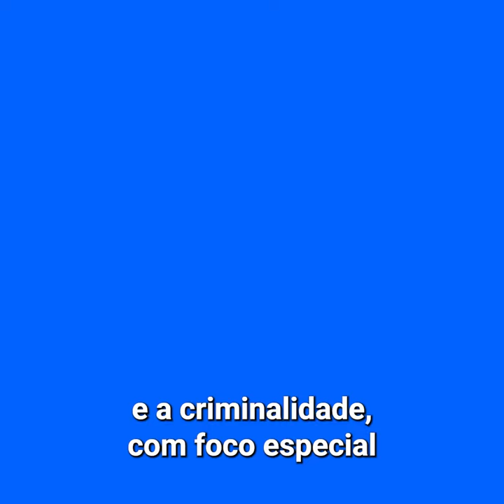Você sabe o que faz a ONU no Brasil?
🇺🇳 🇧🇷 O Sistema das Nações Unidas no Brasil, também conhecido como ONU Brasil, é formado por 24 agências especializadas, fundos e programas que trabalham para apoiar o desenvolvimento sustentável do país.

No ano passado, a ONU Brasil desenvolveu, com 282 parceiros, mais de 270 iniciativas e projetos de cooperação que representaram um investimento total de 127 milhões de dólares.

O trabalho na ONU no país é orientado pelo Marco de Cooperação, que representa a visão compartilhada das Nações Unidas, do Governo Brasileiro e das demais organizações com as quais a ONU trabalha.

O Marco de Cooperação 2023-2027 estabelece 5 áreas integradas de atuação da @ONUBrasil:

1️⃣ Transformação econômica para o desenvolvimento sustentável.

2️⃣ Inclusão social para o desenvolvimento sustentável.

3️⃣ Meio ambiente e a mudança do clima.

4️⃣ Governança e capacidades institucionais.

5️⃣ Relação das ações humanitárias e de desenvolvimento sustentável.

👉🏾 Compartilhe a campanha do DiaDaONU e saiba como as Nações Unidas estão atuando para construir um Brasil mais justo, pacífico, próspero e igualitário